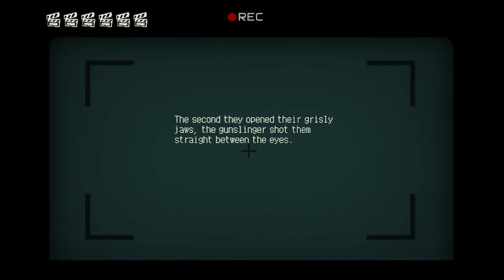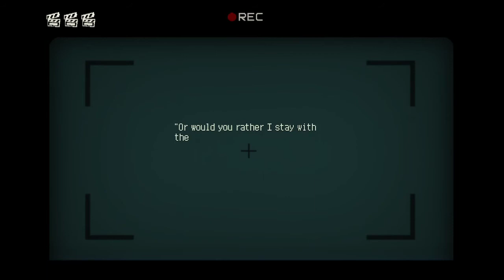Ran Plays Eastward! | Episode 24 | Monkollywood